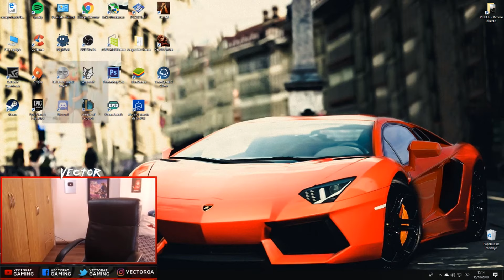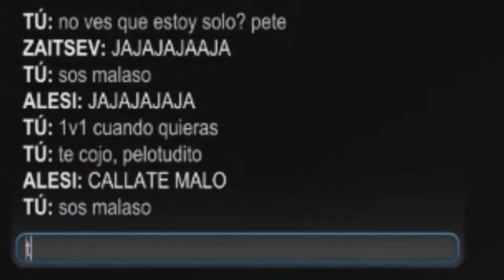5 MINUTOS DE VECTOR TILTEADO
ponelo en 1080p para una mejor experiencia